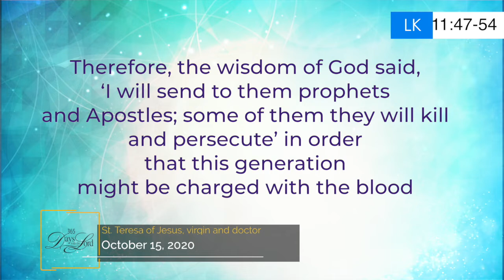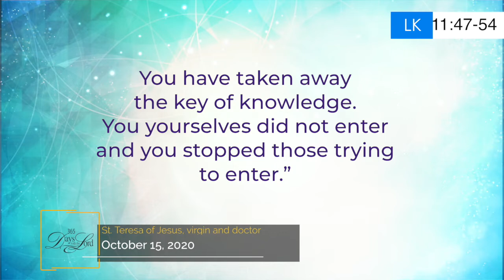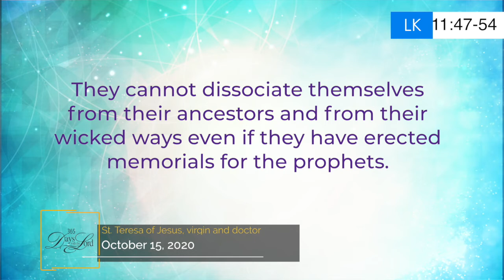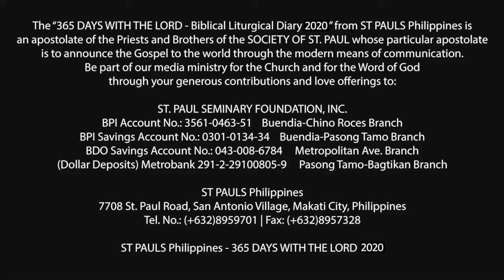365 DWTL | Memorial of St. Teresa of Jesus, virgin and doctor | October 15, 2020